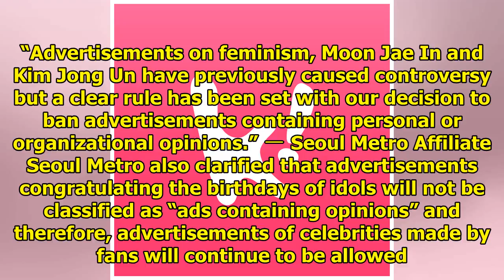Seoul Metro Clarifies That Subway Ad Ban Will NOT Apply To Idol Birthday Signs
Seoul Metro has officially announced that they will ban advertisements containing personal opinions ...